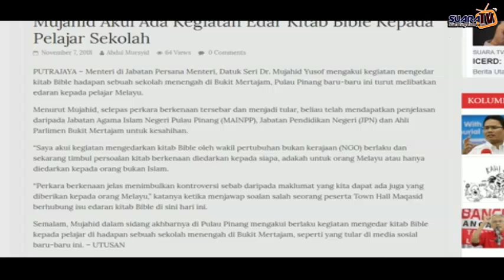Sungguh Biadap Dan Kurang Ajar Edar Kamus Bible - Rani Kulup